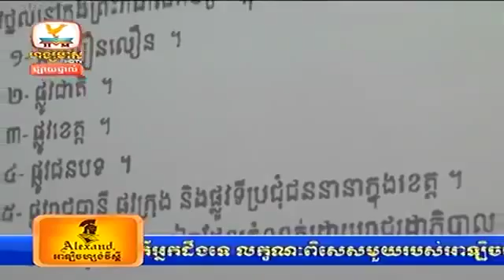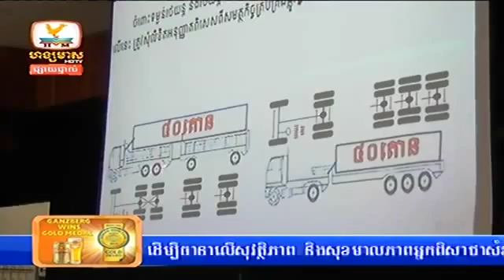Khmer news Hang Meas HDTV 14 October 2014 Part 03 Eb FkPSfbLU XsBp6t4hAv4